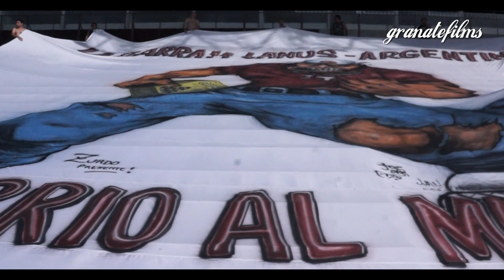LANUS CAMPEON SUDAMERICANO - LA PREVIA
VARIAS HORAS ANTES DEL PARTIDO LA FORTALEZA SE VESTIA DE FIESTA